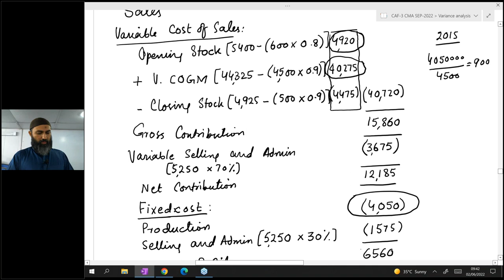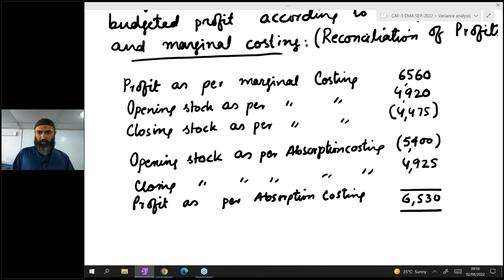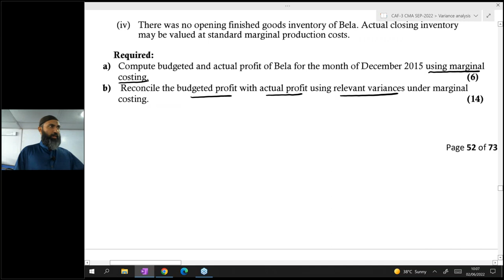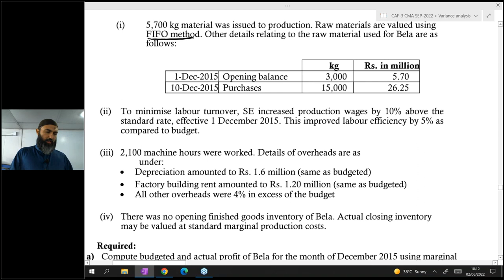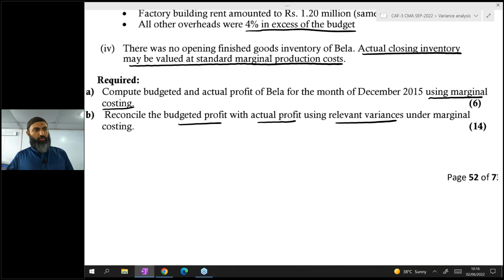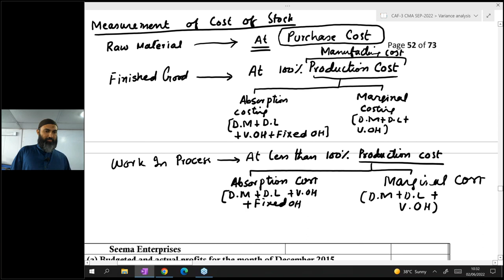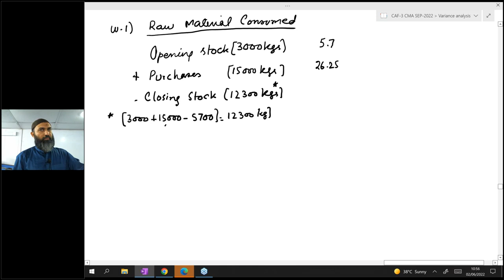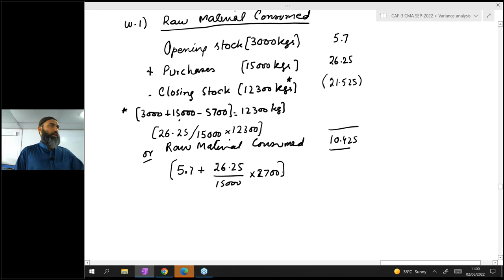Caf-03 ~ Sir Jawad ~ CMAC ~ Lecture-51